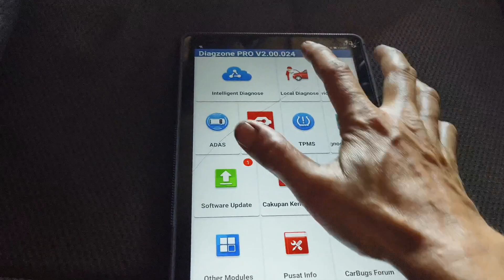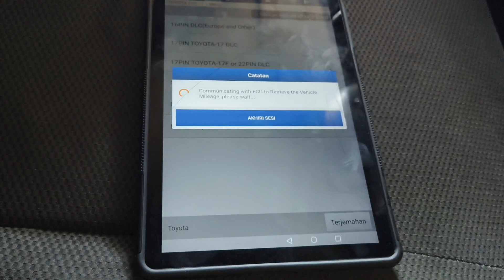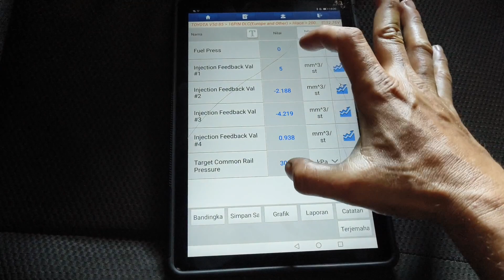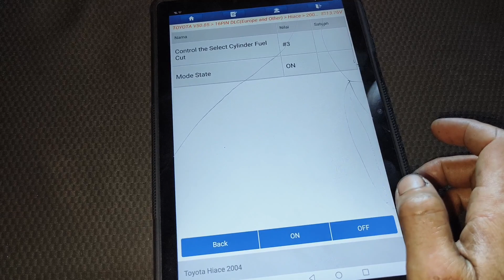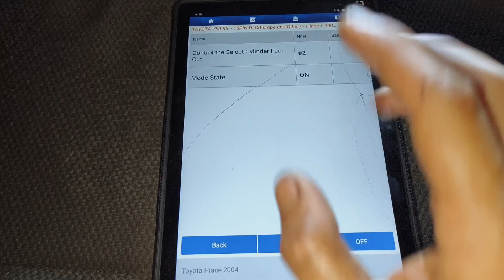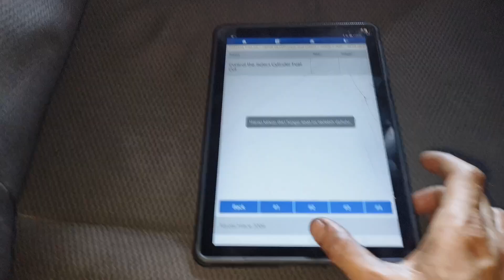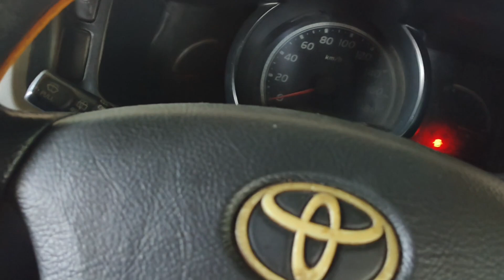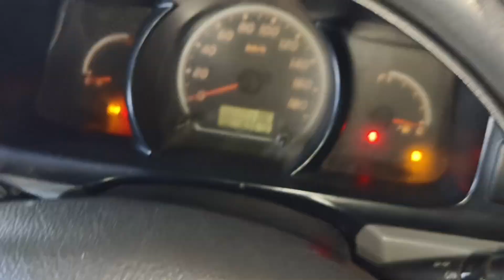Toyota Hiace 2kd hilang tenaga dan susah hidup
Mesin goyang/bergetar
Lepas gas mesin mati
Semoga bermanfaat🙏🙏